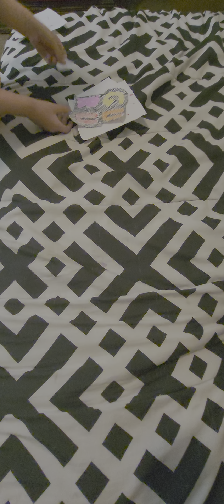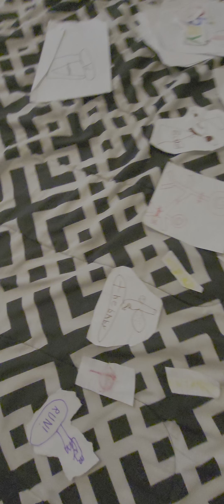All the students at Logo City school.